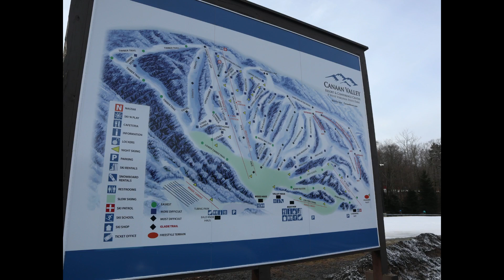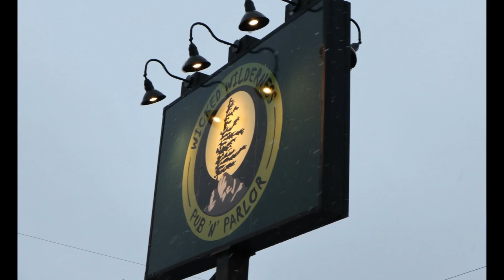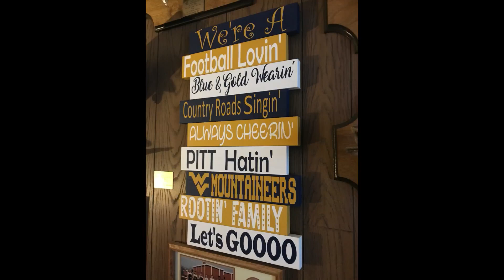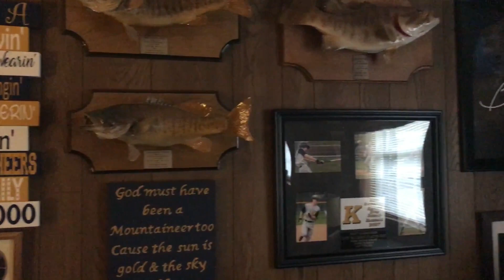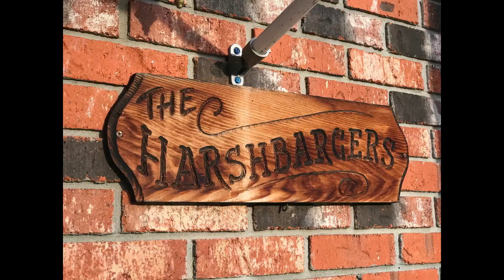Canaan West Virginia 2018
Annual ski trip to West "By God" Virginia to Canaan Valley Ski Resort.  Saw family, tried sledding, snow-board, and snow-ski.